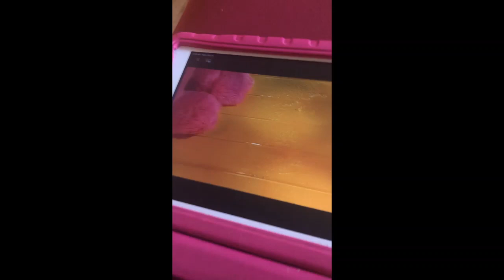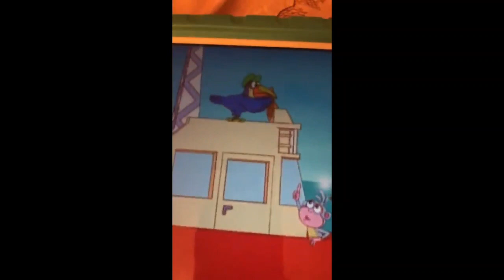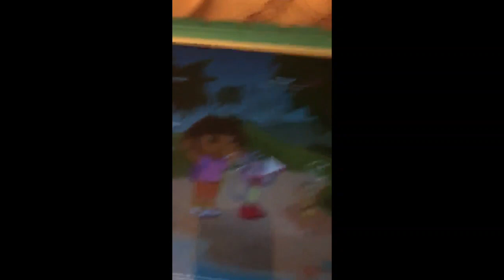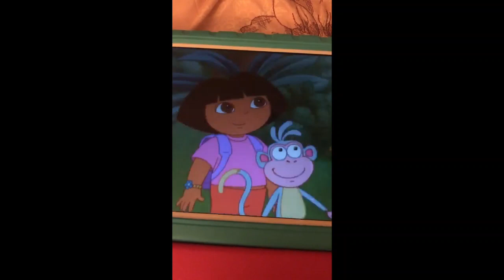Dora The Explorer Racing Day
Racing Day